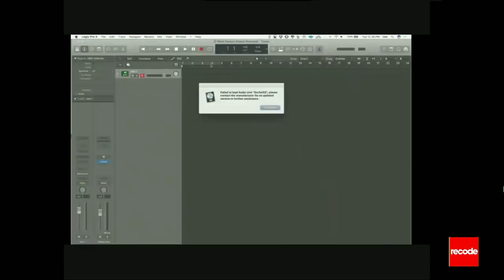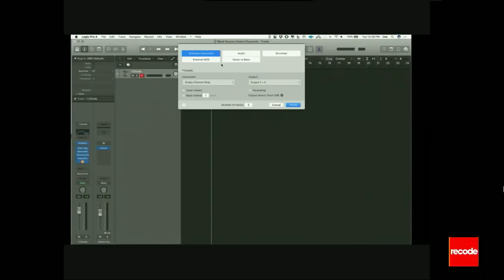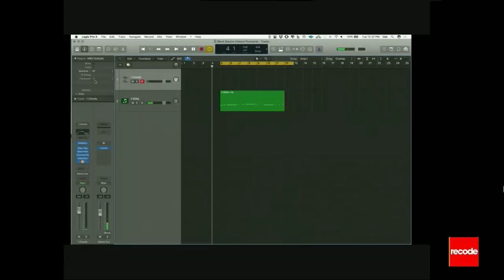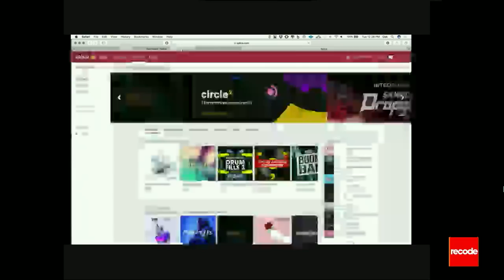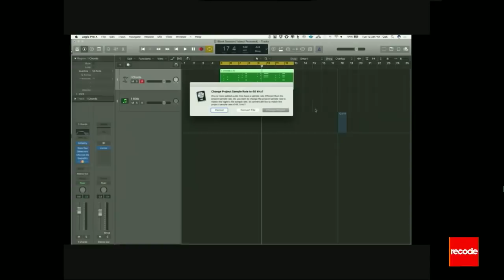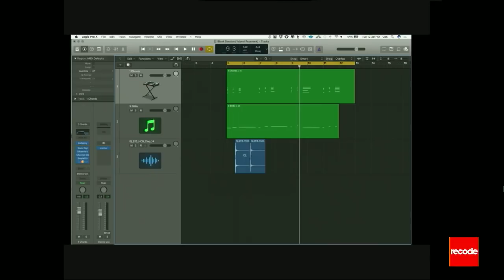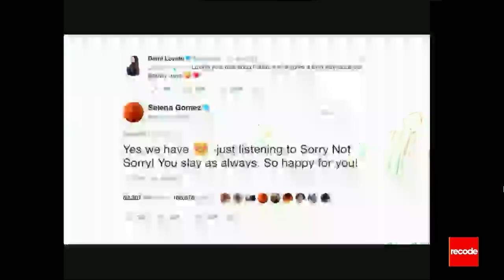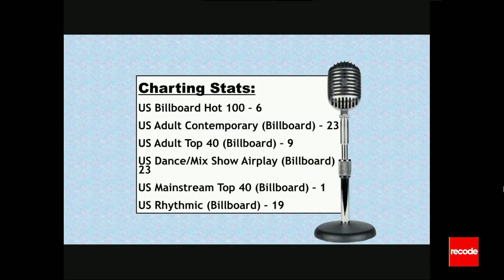Music producer Oak Felder’s guide to producing a viral song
In just 15 minutes, music producer and songwriter Oak Felder demonstrated how a hit song gets from nothing more than an idea to a multi-layered sound experience.

Onstage from Recode's Code Media conference, Felder recreated the technical process of how he produced the hit Demi Lovato single “Sorry Not Sorry.” Starting from a blank canvas in the music production app Logic Pro X, he said his first job was to create a “vibe” before the songwriting process could begin.

“The people in the room are looking at you for the initial spark of inspiration,” he said. “You are the catalyst, you are starting everything up.”

 You can watch the full presentation from Recode’s Code Media stage.